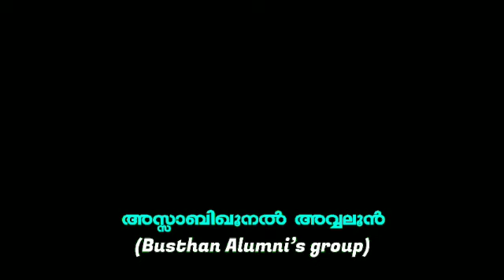റമദാന്‍ നസീഹ:അബ്ദുൽ ഖയ്യും ബുസ്താനി | Class 9 കണ്ണിന്റെ സൂക്ഷ്മത വ്രതത്തിലൂടെ